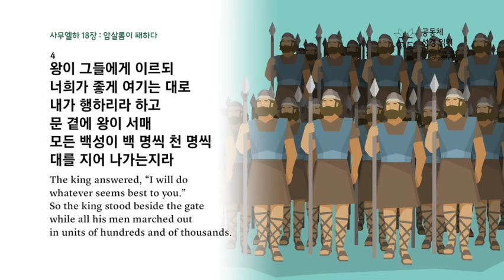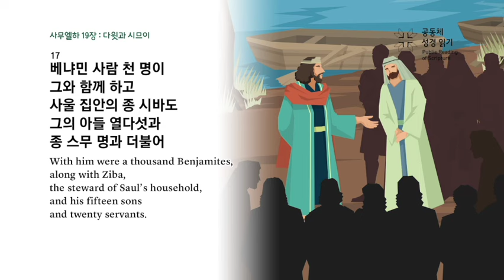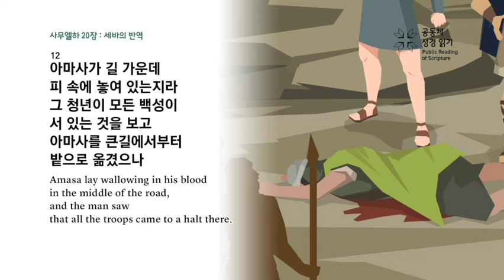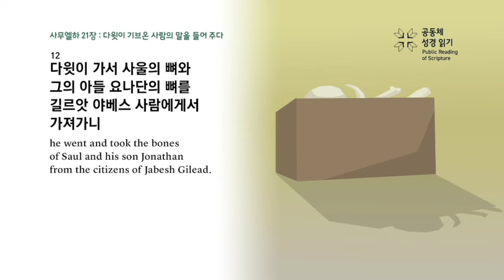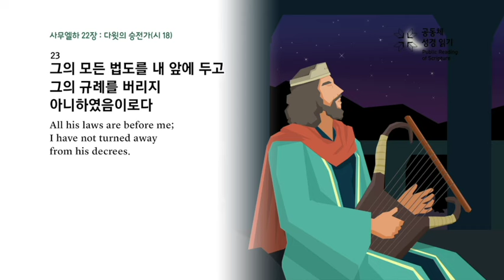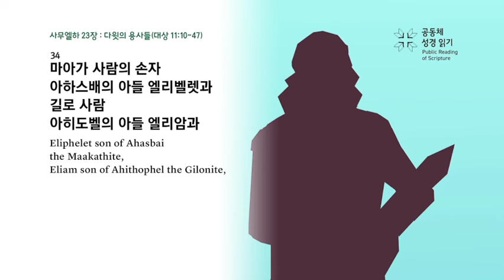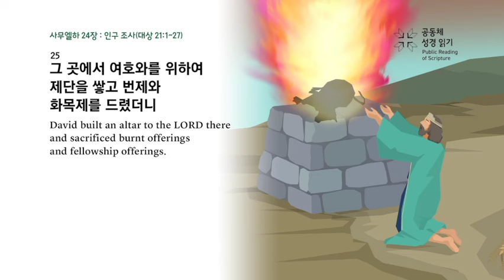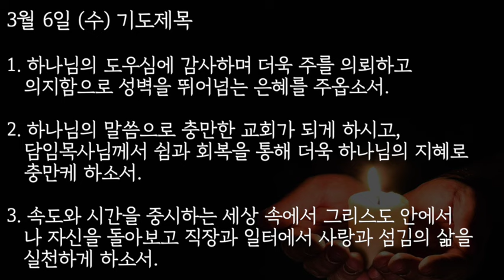📖 2024 상반기 60일 성경통독 📖 33일차 사무엘하 18~24장